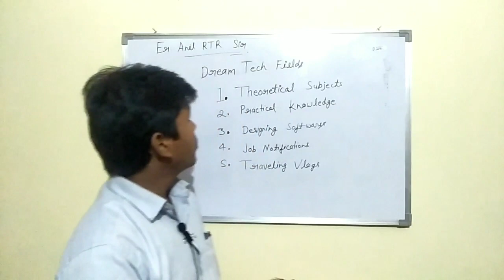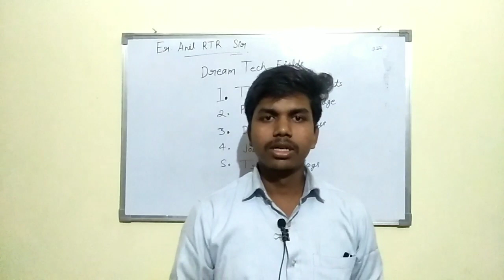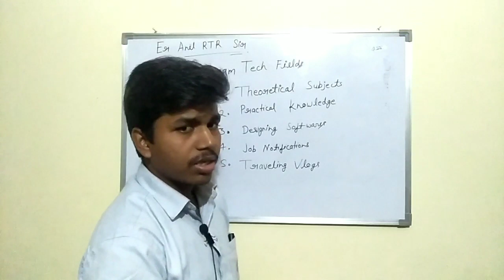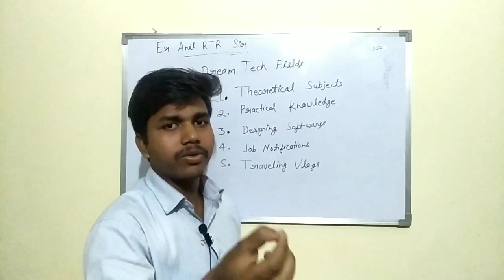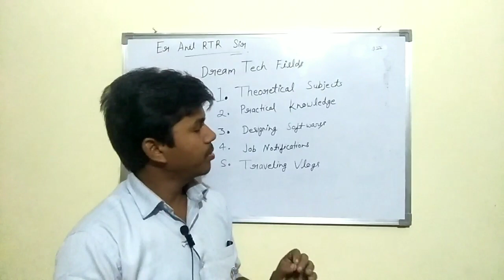INTRODUCTION OF DREAM TECH ENGINEER'S CHANNEL~BY ANIL RTR SIR.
Introduction to dream tech Engineer's channel
purpuse of dream tech Engineer's channel
what's advantage of dream tech Engineer's channel.
etc...